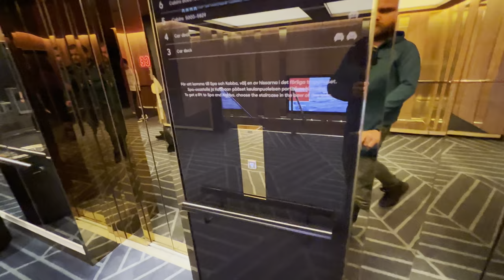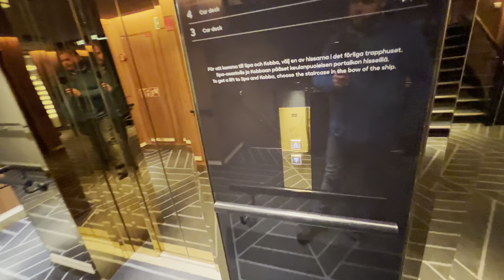Midship 2020 KONE Marine MiniSpace DX Traction Elevators @ Viking Line Cruiseferry M/S Viking Glory.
Recorded: 26/11-22.
Camera: iPhone 13 Pro Max.
Microphone: Shure MV88.

Midship staircase.
Brand: KONE.
Built: 2020.
Type: Traction.
Capacity: 1000 KG or 13 Persons.
Decks:
Port elevators: 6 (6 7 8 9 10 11).
Starboard elevators: 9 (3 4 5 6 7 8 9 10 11).
Location: Viking Line Cruiseferry M/S Viking Glory (Stockholm - Turku route).